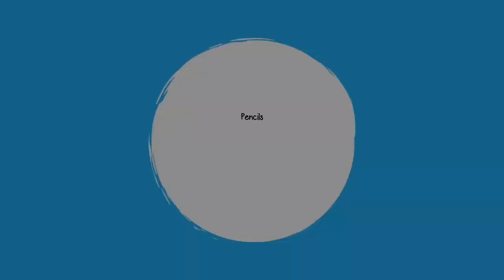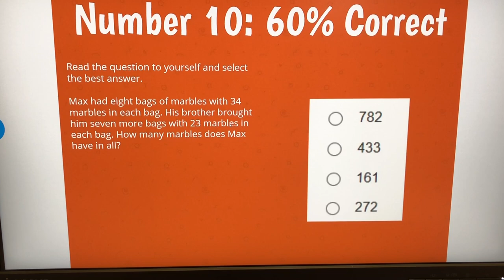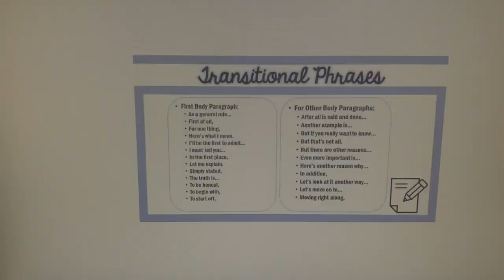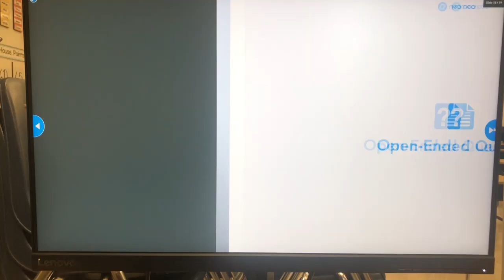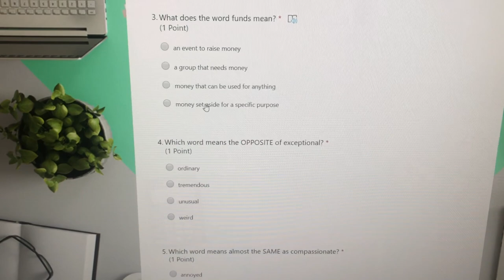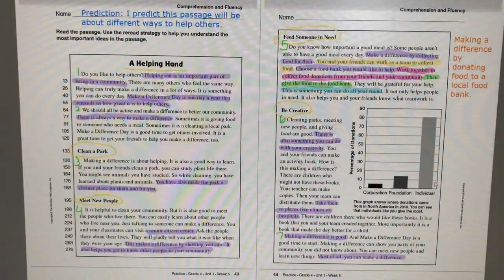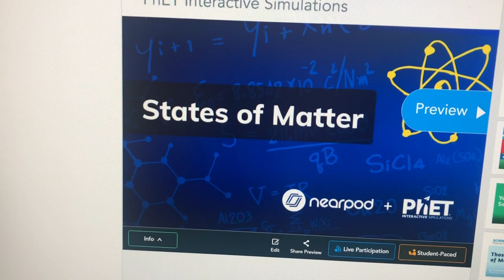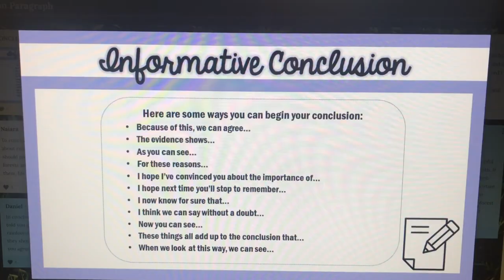Week of Nearpod Lessons | Teacher Vlog S4 E10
Another full week of learning in our virtual classroom. In this video I showcase all of the Nearpod lessons I used to engage my students with learning this week. If you're new to my channel, welcome! My name is Mariely Sanchez and I'm a 4th grade teacher in South Florida. *~* See below for more info *~*